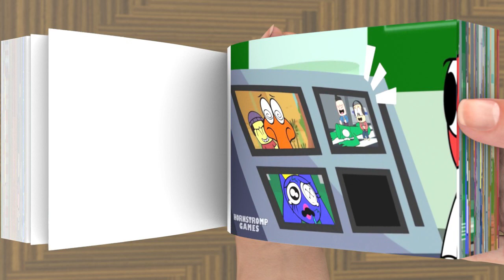The SAD Story of BLUE! Rainbow Friends Flipbook Animation